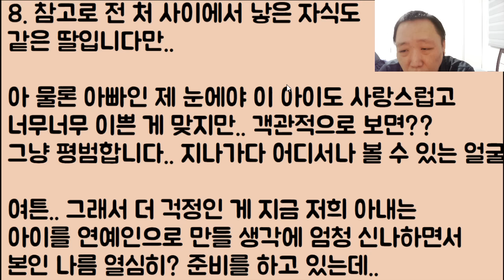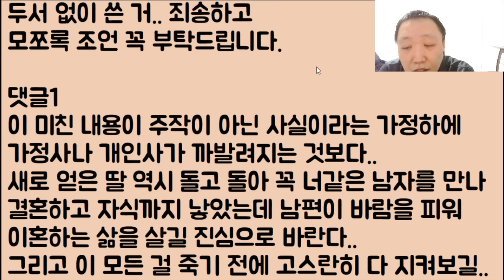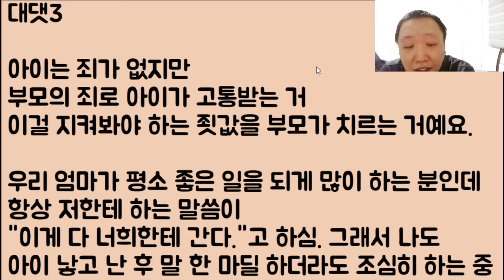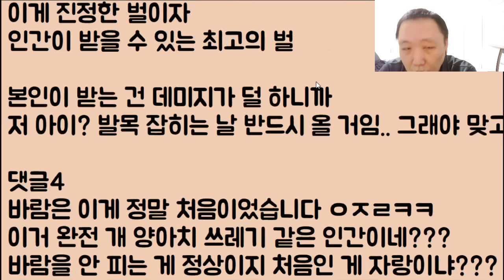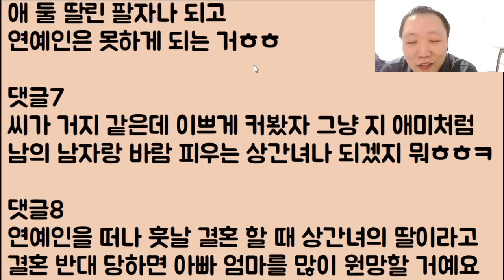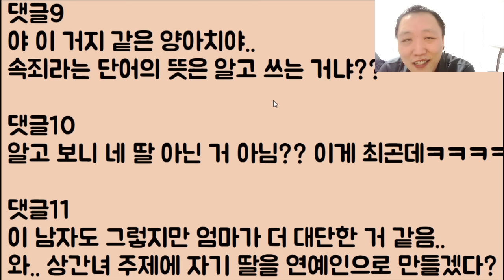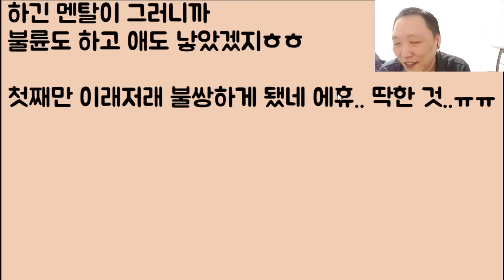[옘병하네ㅋㅋ🤣🤣] 우리 딸이 너무너무 예뻐서 연예인으로 만들 생각인데 하필 아이가 불륜으로 태어난 거라.. 미래가.. 너무 걱정됩니다ㅠㅠ